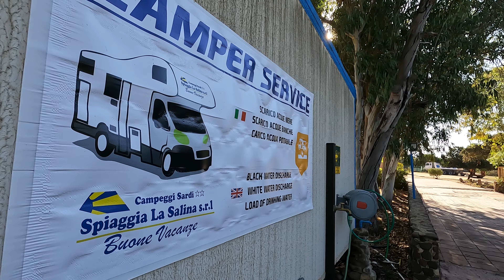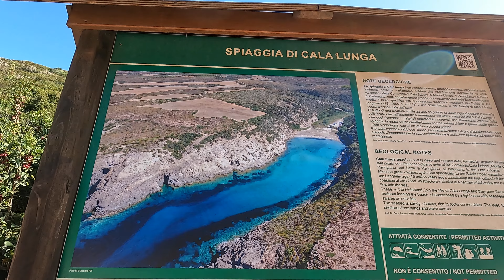ISOLA SANT'ANTIOCO: alla sua scoperta [SARDEGNA VANLIFE]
Iniziamo la scoperta dell'Isola di Sant'Antioco.
Dopo una passeggiata a Calasetta visitiamo alcune spiagge e poi le Falesie del Nido dei passeri, Cala Lunga e Cala Grotta.
Il giorno seguente ci rilassiamo in spiaggia a Cala Sapone e poi alla ricerca dell'Arco dei baci e al tramonto dopo un ripidissimo sentiero raggiungiamo l'ex semaforo di Capo Sperone.

📽️Video realizzati con:
•Gopro 10